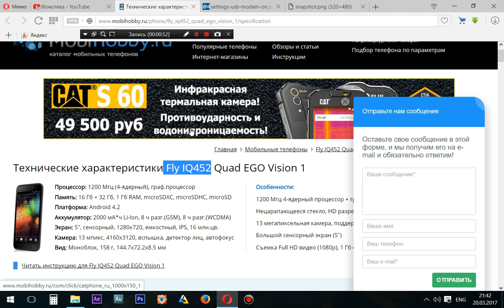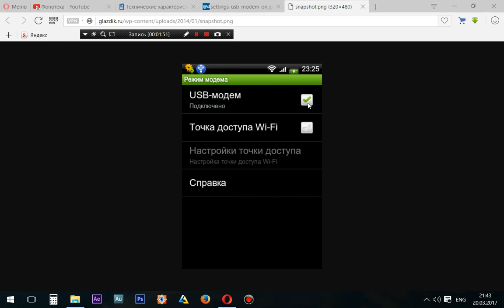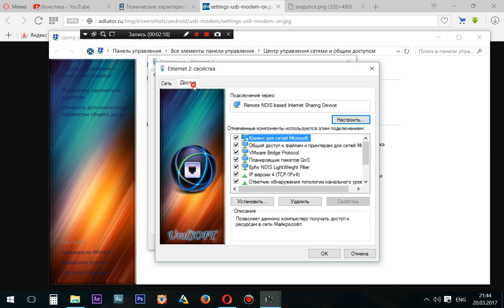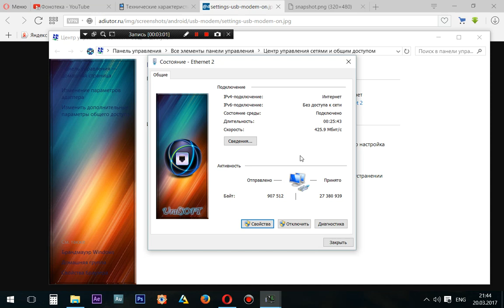USB WIFI адаптер для ПК из старого смартфона на Android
В этом видео Вы узнаете один из лучших способов использования старого смартфона c OC Android. Использование смартфона в качестве USB WIFI адаптера для ПК, придаст новую жизнь Вашему старому устройству.